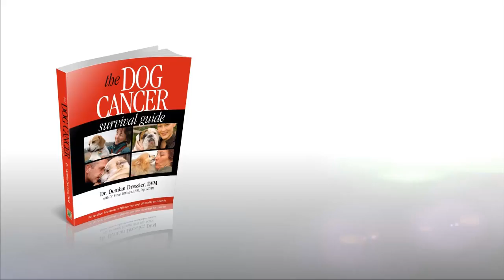What to Know About Oral Cancers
Dr. Dressler and Dr. Ettinger talk about the detection, diagnosis, and Full Spectrum Care Approach to the treatment of oral cancers in dogs.

Topics Covered:
Signs and Symptoms of Oral Cancer
Spread Rate
Conventional Treatments: Surgery and Radiation
Melanoma vaccine
How to address oral cancer with a Full Spectrum strategy

Get to know today's guests:
Sue Ettinger, DVM, Dip. ACVIM (Oncology):